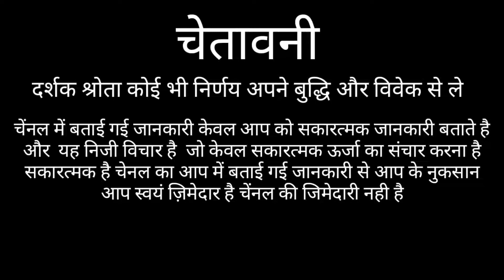वृषभ राशि लोग चलते है | VRISHABHA RASHI | VRISHABHA RASHI 2021 | VRISH RASHI 2021